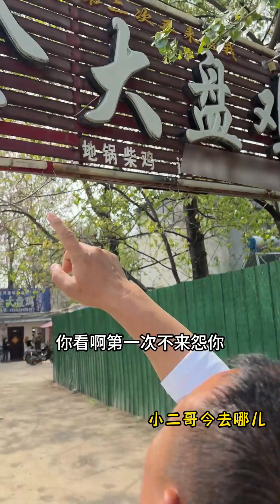淮阳这家20多年炒鸡店，第一次不来怨你，第二次不来怨老板，你来吃过没？炒鸡